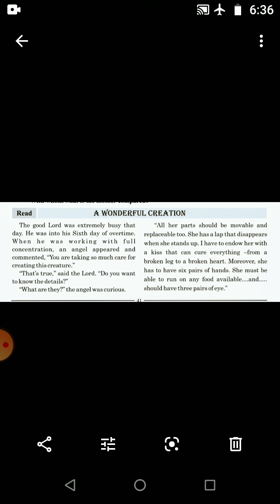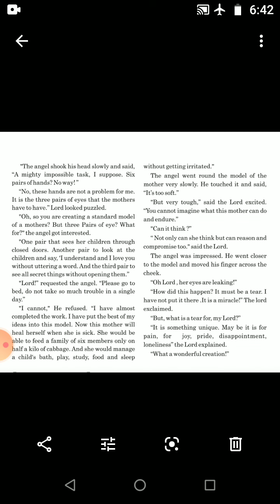Sheth cl # std -10th Sub -English Unit-4 made by D.C.Mistry